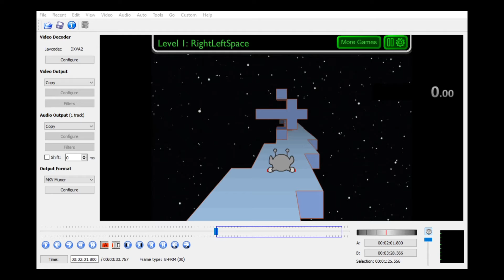Run 2 Skater Normal DJ - 2:50.800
inb4 2:49